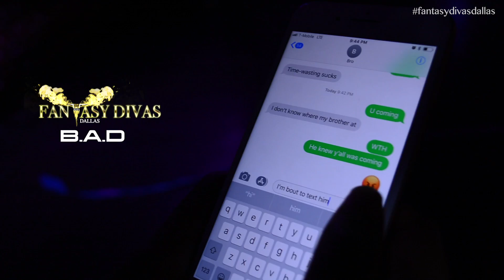B A D S1 E1 Support, Support, Support